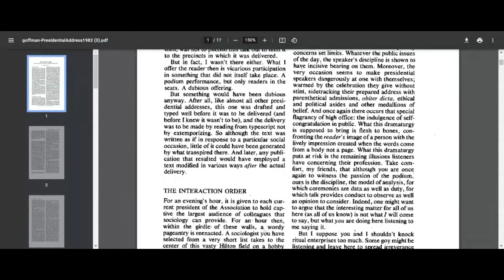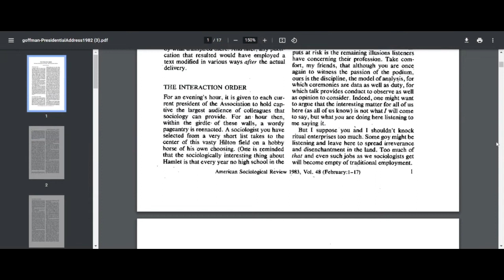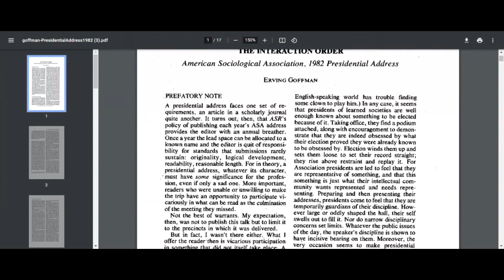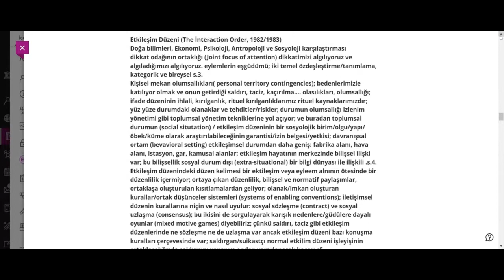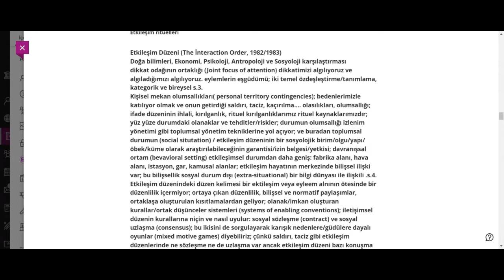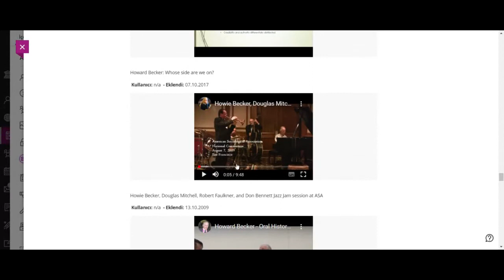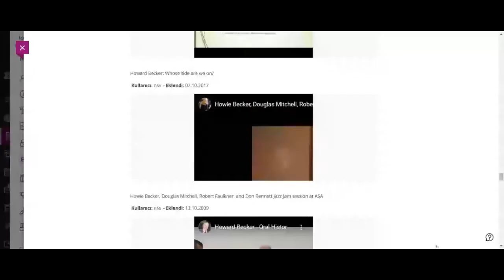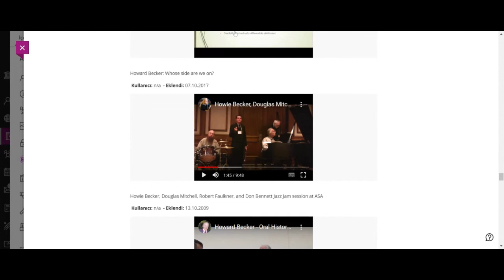Bahattin Akşit 2022 Mead, Blumer, Goffman ve Becker: Sembolik Etkileşimcilik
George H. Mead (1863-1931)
Chicogo Sosyoloji Okulunun ve simgesel etkileşimciliğin kurucularından
Pragmatist felsefeci, sosyolog ve sosyal psikolog.
Mead'in temel kavramları:
İlişkiselci, evrimci ve pragmatik;
Benlik ve toplumun belirlemeci olmayan ilişkisel birlikteliği
eylemler, işler yoluyla biliş;
pragmatizm,
Davranışcılık. Pavlov ve deneyleri
ve sosyal davranışcılık,
"me"/ beni-bana:nesne olarak benklik ve "I"/ ben:özne olarak benlik
toplumsal benlik ve kişisel benlik,
önemli öteki ve genellenmiş öteki;
taklit evresi,
oyun (play) evresi,
kurallı oyun evresi,
genellenmiş öteki evresi
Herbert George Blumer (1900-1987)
İlgi alanları: Simgesel etkileşimcilik, sosyolojik araştırma yöntemleri
Simgesel etkişemcilik yaklaşımının isim babası.
Mead'in çalışmalarını bu yaklaşım çerçevesinde yenide yorumladı ve yaygınlaştırdı.
Sosyolojide nicel araştırma yöntemlerinin yanında
aşağıdaki nitel araştırma tekniklerinin kullanılmasını savundu:
Toplumsal hayatın doğrudan gözlemi
Derinlemesine görüşme
İnsanların konuşmalarını dinleme
Radyo dinleme ve analiz etme
Televizyon seyretme ve analiz etme
Gazete okuma ve analizetme
Hatıra defteri, mektup, hayat hikayesi okuma ve analiz etme
Kamusal belgeleri okuma ve analiz etme
Alanı iyi bilen anahtar kişiler bulma
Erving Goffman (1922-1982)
1959/2009 Günlük Yaşamdada Benliğin Sunumu.
1961 /2015: Asylums: Akıl Hastalıklarının ve Kapatılmış Diğer Kişilerin
Toplumsal Durumu Üzerine Denemeler
1961/2018: Karşılaşmalar: Etkileşim Sosyolojisinde İki Çalışma /
1963/2018: Toplum İçinde Davranmak Etkileşimlerin Sosyal Düzenine Dair Açıklamalar
1963/2014: Damga/Stigma: ÖrselenmişKimliğinİdaresiÜzerineNotlar
1967/2017: Etkileşim Ritüelleri:
1971/2017: Kamusal Alanda İlişkiler: Toplu Yaşamanın mikreo incelemeleri
Goffman’ın temel kavramları:
rol mesafesi, benliğin sunuluşu,
izlenim idaresi/yönetimi,
dramaturjik model,
senaryolaştırılmış performans;
sahne/ön bölge ve kulis/arka bölge;
odaklanmış ve odaklanmamış etkileşim;
dönme dolaptaki yetişkin;
müşterek eylem,
kariyer: 1. öznel deneyimler 2. içinden geçilen bir dizi nesnel statü konumları;
Etkileşim düzeni X kurumsal düzen.
Damga kuramı
Etkileşim ritüelleri
Howard S. Becker (1928-
Alma mater University of Chicago
Toplumsal kontrol ve sapma,
sanat sosyolojisi,
müzik sosyolojisi,
sosyolojik araştırma ve tez yazma stratejileri temel alanları.
1963 yılında yayınlanan Outsiders/Hariciler kitabı etiketleme kuramının temellerini oluşturuyor.
1951 yılında doktorasını da Chicago üniversitesinden alıyor ve
Erwing Goffman, Anslem Straus ve Barney Glaser ile birlikte ikinci Chicago ekolü olarak tanınıyorlar.